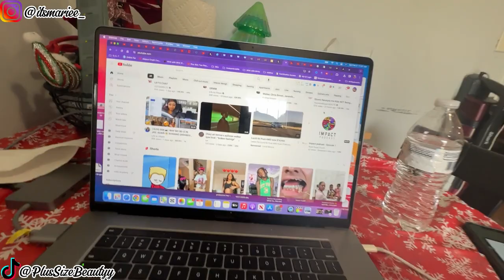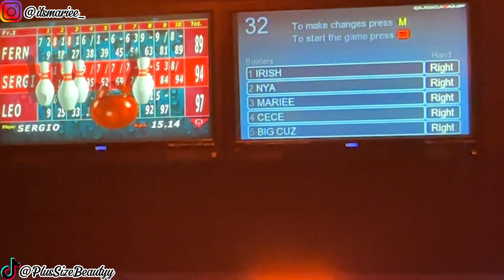SPEND THE DAY WITH ME IN SAVANNAH GEORGIA VLOG